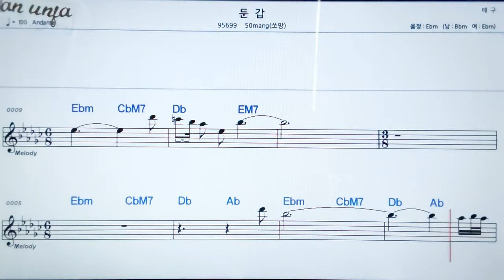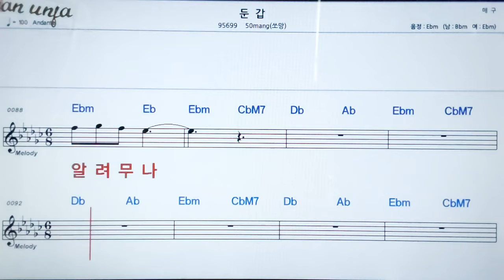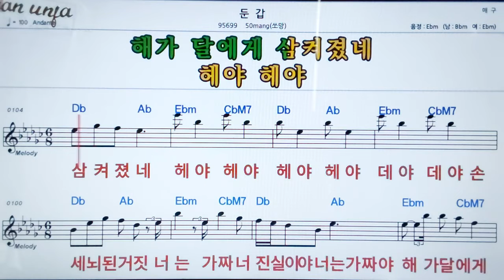둔갑/50mang*쏘망👍악보, 노래,기타 코드,가사,Karaoke*카라오케 반주